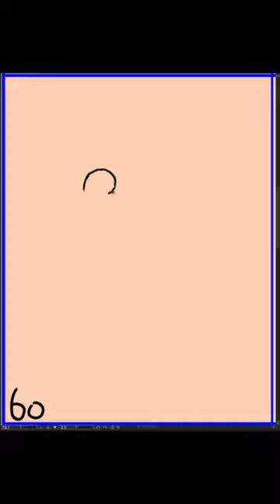[Speed Sketch] 2024-03-08 金曜日